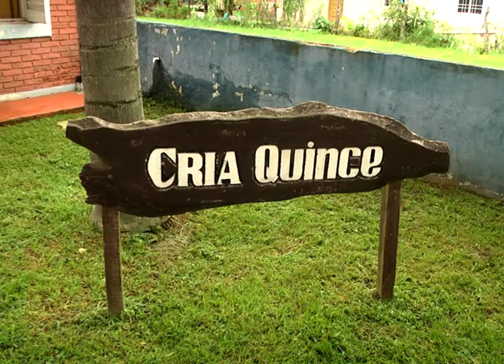"Me enteré por la policía", contó la abuela que sufrió un robo en su vivienda